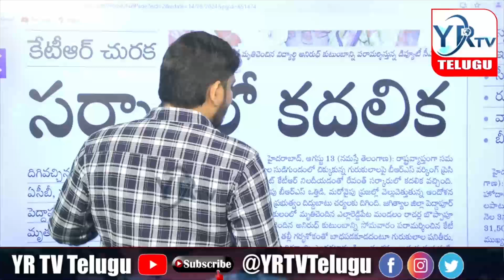రేవంత్ సర్కారుకు అధికారులు చుక్కలు చూపించబోతున్నారా...? | YR TV Telugu